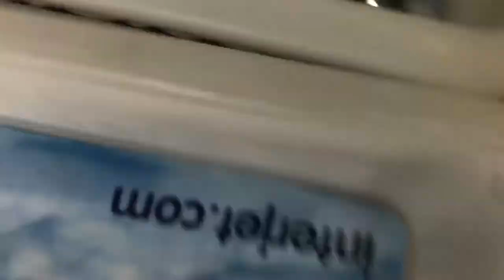The Water Park-Mexico Vlog Year 2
The last vlog for this year. I know it's been months since I went to Mexico, but I was determined to get all these vlogs out. Hope you guys enjoyed it. See you in the next vlog!